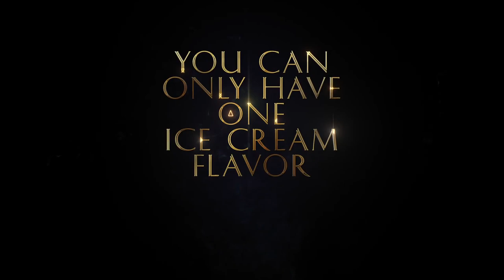ETERNALS (2021) "Kingo" Trailer [HD] Marvel Kumail Nanjiani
PLOT: The saga of the Eternals, a race of immortal beings who lived on Earth and shaped its history and civilizations.

CAST: Angelina Jolie, Gemma Chan, Salma Hayek, Richard Madden, Kit Harington, Kumail Nanjiani